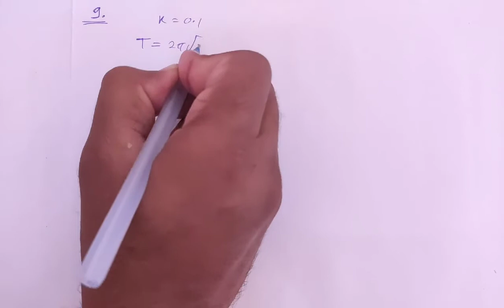H.C. Verma Solutions - Simple Harmonic Motion - Chapter 12 , Question 9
9. The pendulum of a clock is replaced by a spring-mass
system with the spring having spring constant 05
N/m. What mass should be attached to the spring?: .